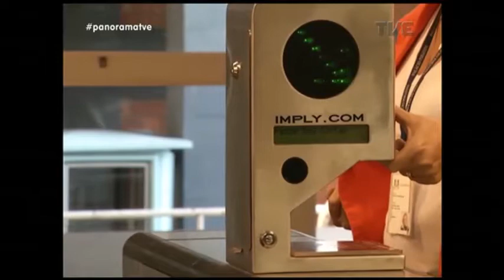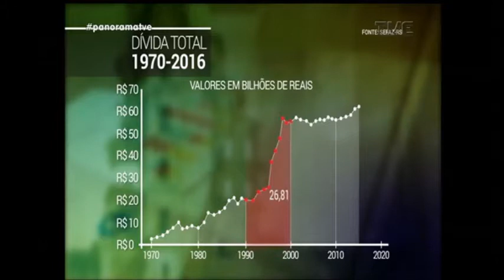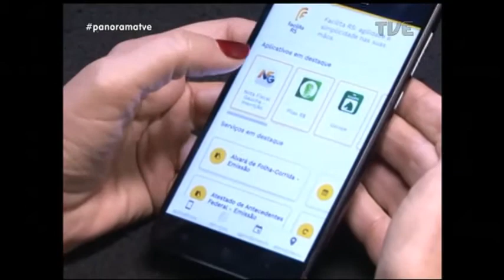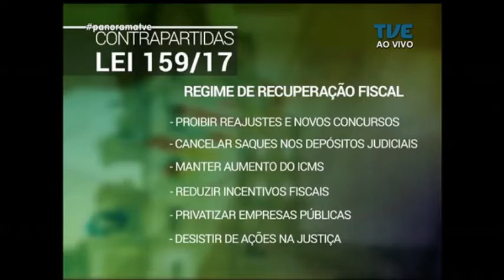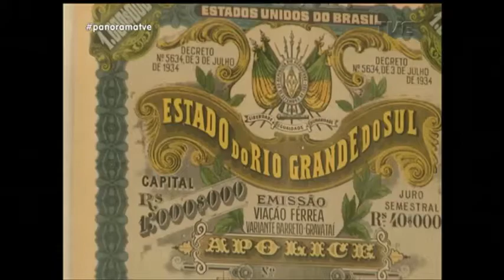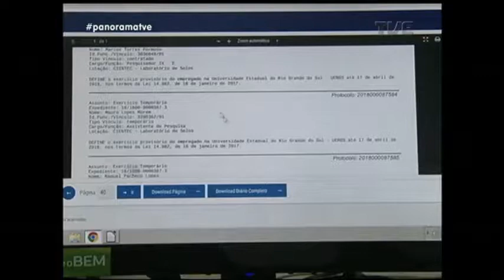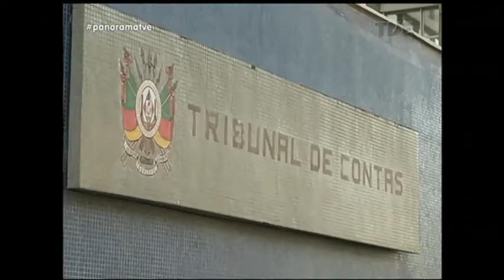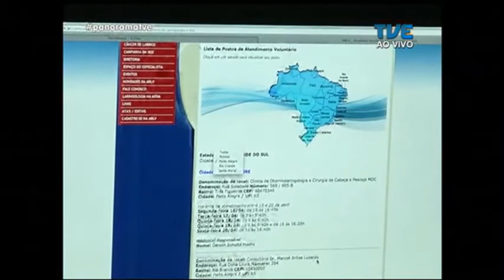Panorama | TVE - Fundações - 16/04/18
A arquitetura da dívida. O Panorama de hoje destaca a situação financeira do estado. Entenda a origem do déficit público do Rio Grande do Sul e as medidas tomadas pelo governo para quitar os débitos com a união. Veja também: A situação das fundações que tiveram a extinção suspensa pelo tribunal de contas. Em Caxias do Sul: Câmara vota impeachment do prefeito Daniel Guerra. No dia mundial da voz, saiba como preservar este importante instrumento de comunicação. E os resultados da dupla grenal na primeira rodada do brasileirão.